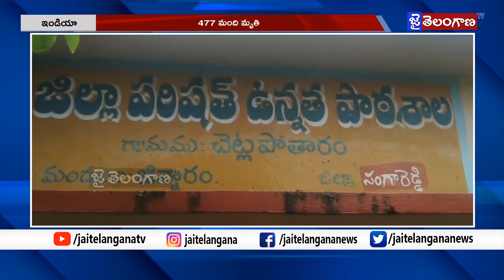దేశ వ్యాప్తంగా 24 గంటల్లో 9,765 కరోనా కేసులు || Jai Telangana Tv